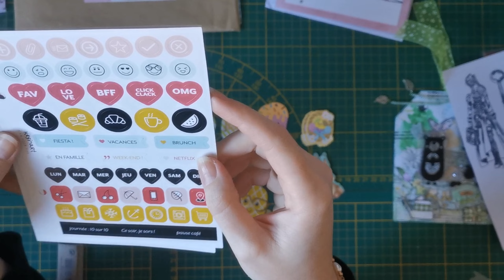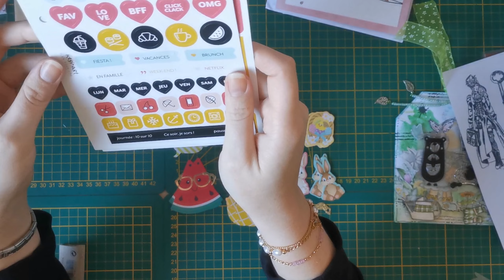BAL 😍😍😍 MERCI @corinnemccréations ET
Bonjour,
On se retrouve aujourd'hui pour ouverture boite au lettre.
Merci à @corinnemccréations et @PASSIONNETTE
Scrapbisous 😘